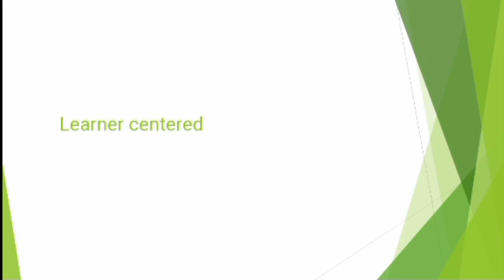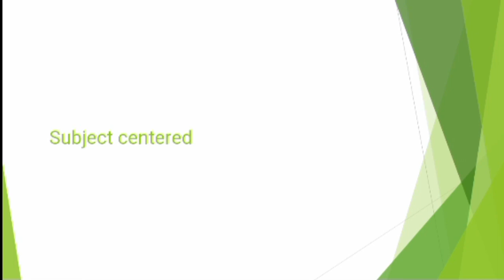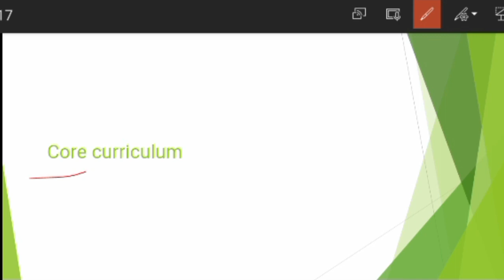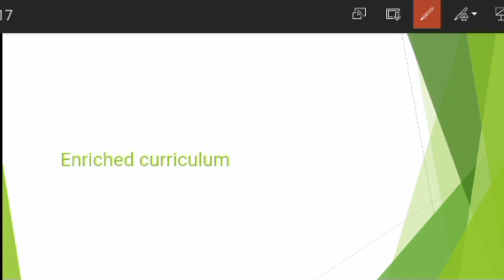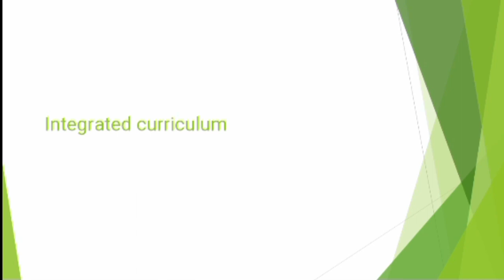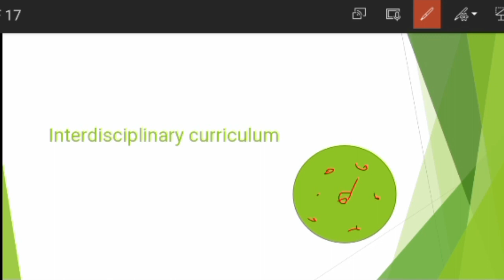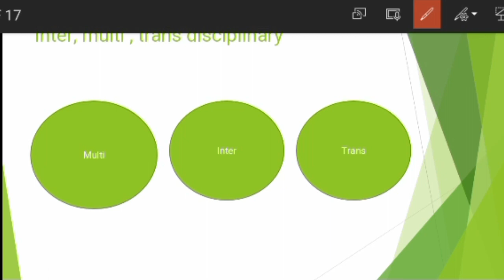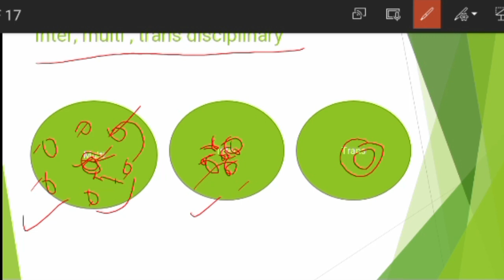Curriculum || Types of curriculum in education in details || let's revise